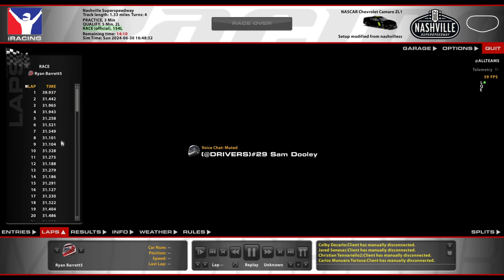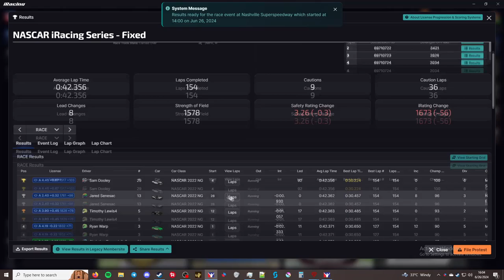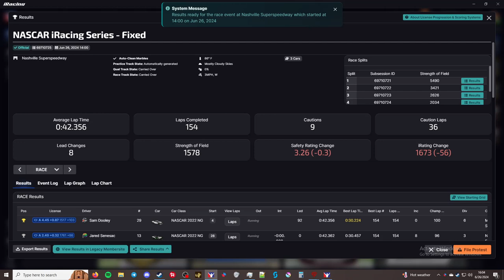NiS Fixed - Nashville Superspeeedway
This is the NASCAR iRacing Series. This week the series is racing at Nashville Superspeeedway.

Processor: Intel Core i7-6700K 6th Gen (Skylake) Quad-Core 4.20 GHz

Ram: G.SKILL Aegis 16GB (2 x 8GB)

Chapters
00:00 - Intro
00:10 - Grid up and pace laps
02:41 - Race
1:36:17 - Checkered Flag
1:38:30 - Results